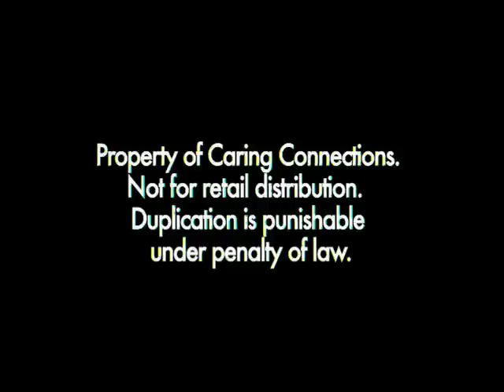Talking Classics - The Single Scene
Keith Apicary's dating video. Shirts